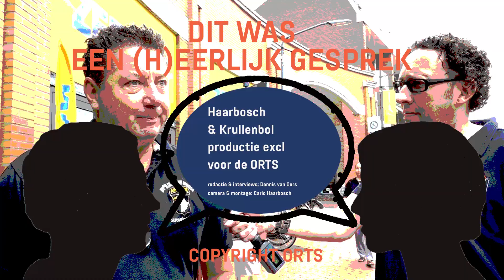Een (H)eerlijk Gesprek - aflevering 49 - Over de zorg, armoede in NL en Corona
Wat voor cijfer geeft u aan de zorg, wordt de kloof tussen arm en rijk niet te groot en hoe gaat het met ondernemers na de corona crisis? Dat zijn de kernvragen van deze week in de op 1 na laatste  uitzending.

De verhalen van Oosterhout